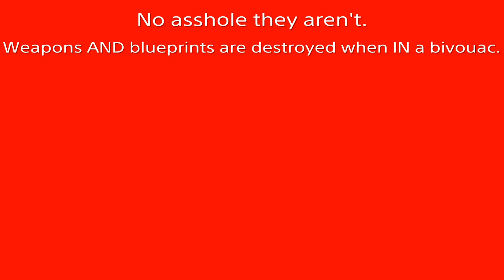Medic Working Overtime